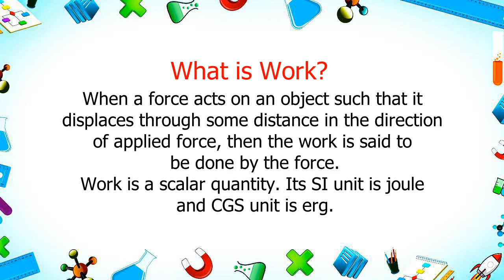What is work | define work | trending saurabh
A simple definition and short answer of work. What is work | define work | trending saurabh

QUERIES SOLVED:
- What is work
- Define work
- Definition of work
- What is work and example
- What is a simple definition of work
- What is work give short answer
- Explain work
- Easy definition of work
- Short definition of work
- What is meaning of the work
- What do you mean by work
- Meaning of work
- What is work
- What is work in science